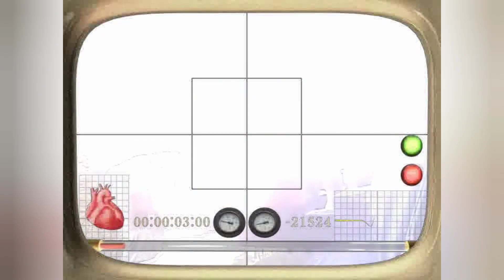Portaventura vlog October 2023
Come spend the day with us as we go through portaventura park and share a snapshot of our day with you